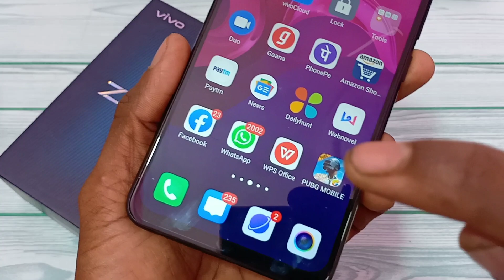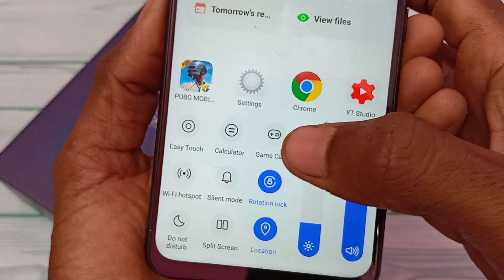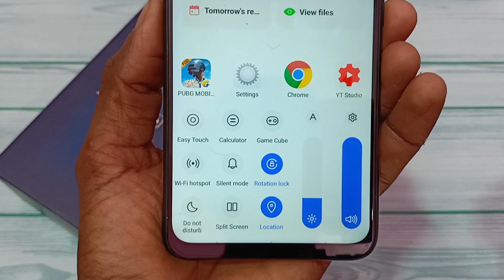How To Enable Multi Turbo Gaming Option In Vivo Z1 Pro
Hello Friends Now I am Back with An Amazing Video Now Today
I am Showing You How To Enable Multi Turbo Gaming Mode In Vi
vo Z1 Pro With Complete Solution Watch My Video Till End To